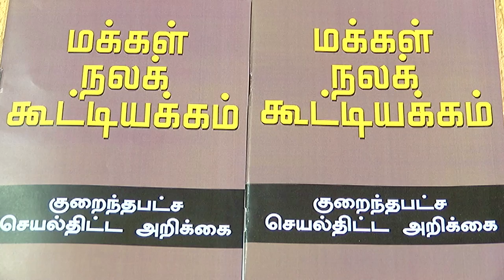Vaiko Announce His Alliance With Left Parties & VCK-Wait For Vijayakanth's Call